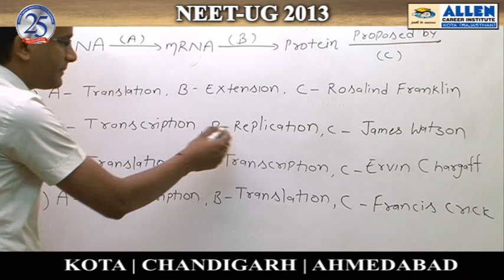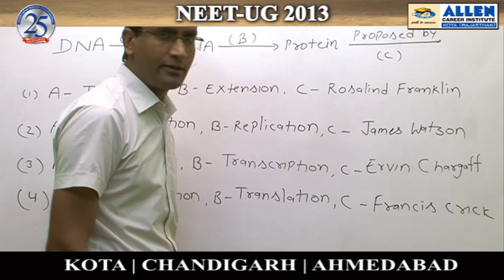Biology Ques: 82 (NEET-UG 2013)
Video Solutions for NEET-UG 2013, by ALLEN Career Institute Kota, held on 5th May 2013.
Subject : Biology
Question nos. 82
Solutions done by Amit Kabra Sir (Faculty -ALLEN Career Institute)